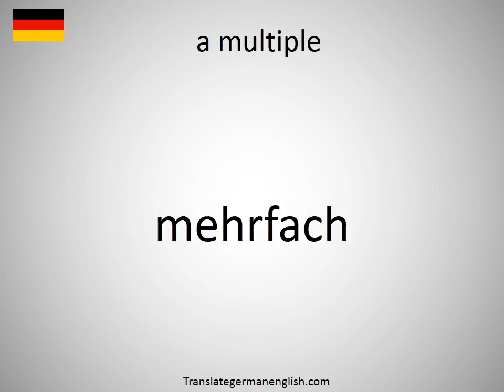How to say a multiple in German?